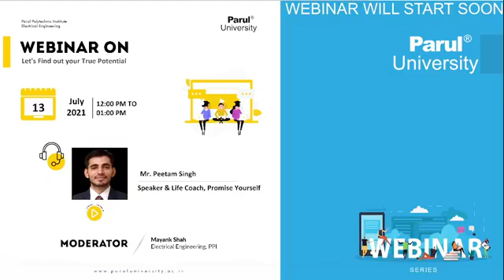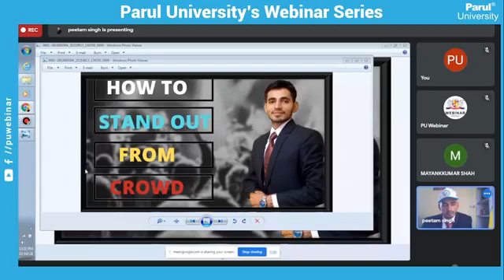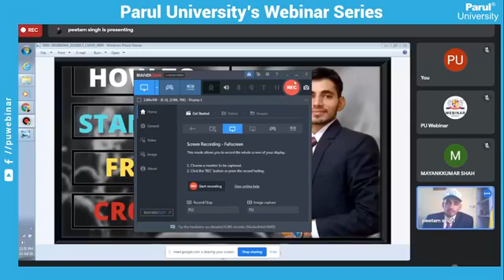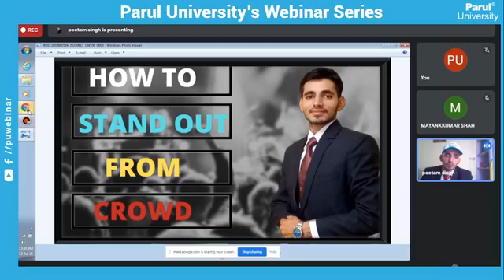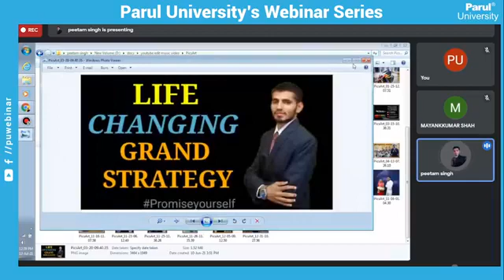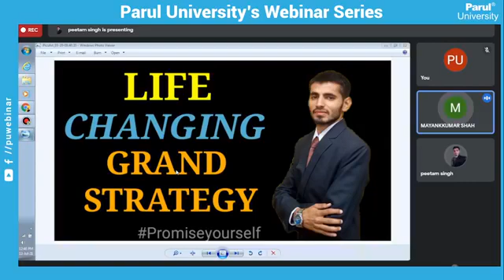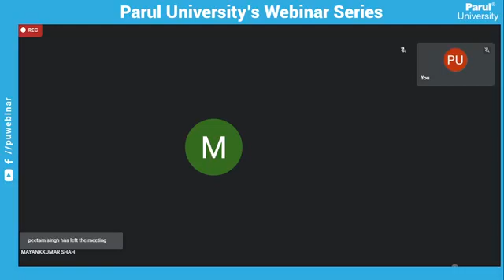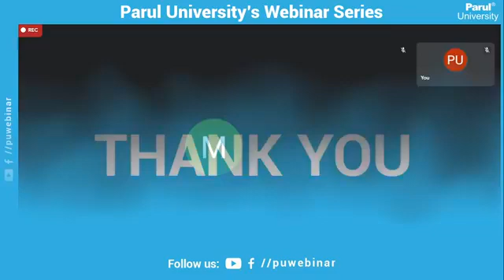130721 Let’s Find out Your True Potential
130721 Let’s Find out Your True Potential